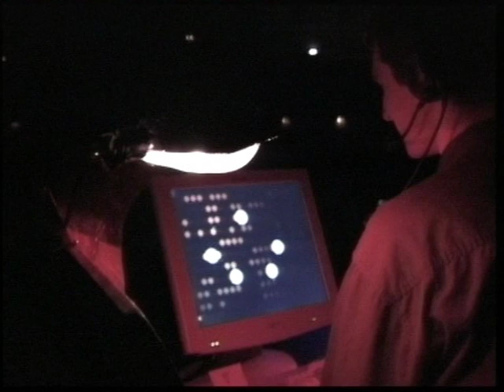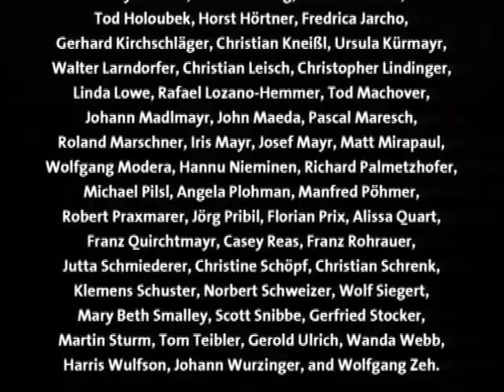Golan Levin: Telesymphony